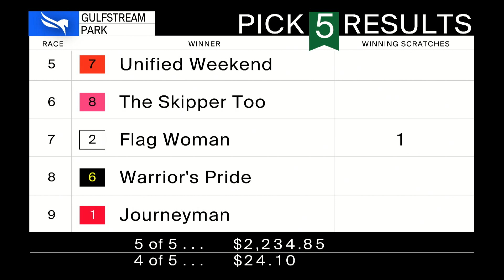Gulfstream Park July 2, 2023 Race 9